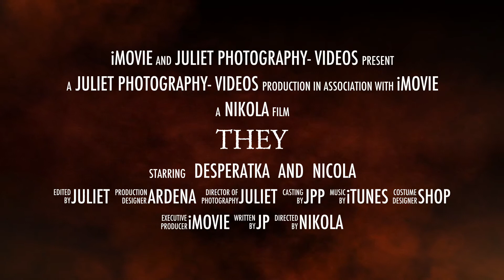They- Thriler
description